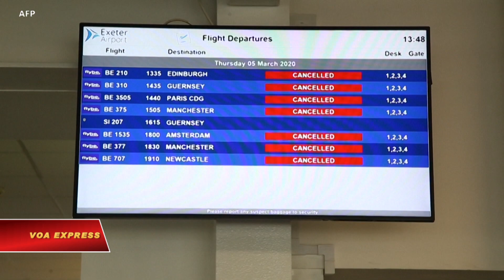Hàng không quốc tế thiệt hại năng vì corona (VOA)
Tin tức Nếu không vào được VOA, xin các bạn hãy vào để vượt tường lửa. Các hãng hàng không có thể tổn thất từ 63 đến 113 tỉ đô la lợi tức chuyên chở hành khách trên toàn thế giới trong năm nay, tùy thuộc vào việc virus corona lây lan như thế nào, Hiệp hội Hàng không Quốc tế (IATA) loan báo ngày 5/3.

Lần gần đây nhất ngành này đối mặt với cơn sốc lợi tức ở mức độ như thế này là vào năm 2009 trong cuộc khủng hoảng tài chánh toàn cầu, kinh tế gia trưởng của IATA, Brian Pearce, cho biết trong cuộc họp báo tại Singapore.

Số thiệt hại 63 tỉ đô la là trong trường hợp dịch bệnh được chế ngự ở những thị trường hiện nay và 113 tỉ đô la là ước lượng thiệt hại trong kịch bản dịch bệnh lây lan sâu rộng.

Việc sụt giảm này có nghĩa là có từ 11% đến 19% thiệt hại về lợi tức chuyên chở hành khách.

Hôm 20/2 IATA ước tính dịch bệnh Covid-19 có thể làm cho các hãng hàng không mất 29,3 tỉ đô la lợi tức, nếu như dịch chỉ bùng phát ở những thị trường có liên hệ đến Trung Quốc.

Airlines could lose $63 billion to $113 billion in revenue for passenger traffic globally in 2020, depending on how the coronavirus spreads, International Air Transport Association (IATA) said on Thursday (March 5).